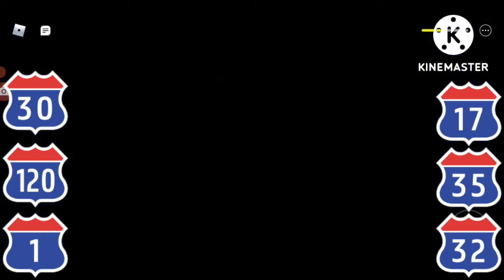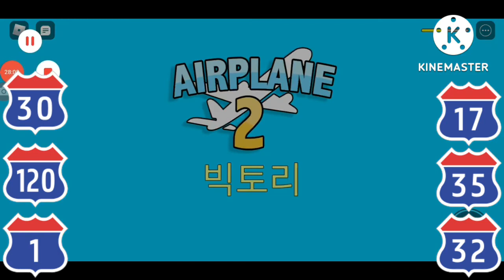비행기 스토리 Part 2 (Airplane 2)